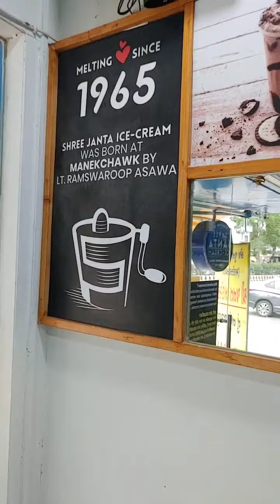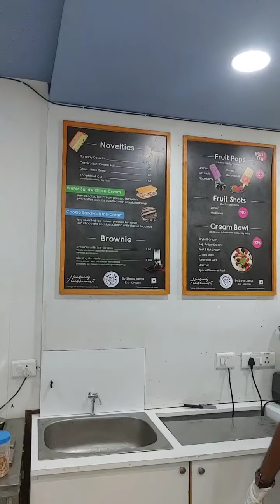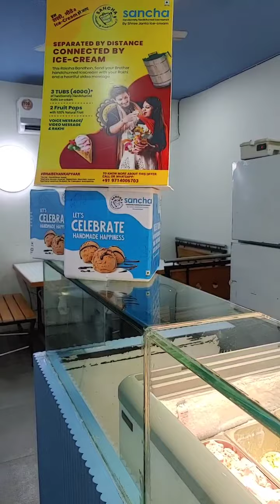Icecream Rakhi Hampers - Sancha Icecreams | Ralshabandhan 2021 | Cityshor Ahmedabad | Food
Amazing Handchurned icecream flavours to try at SANCHA ICE CREAMS- Kuch Nahi, Madagascar Vanilla, Rosso Malai, Gujju Delight

Address- 10-A, Chandan Park Soc, Opp. Kameshwar Mahadev, Ankur Road, Naranpura

Also available at Paldi, Naroda